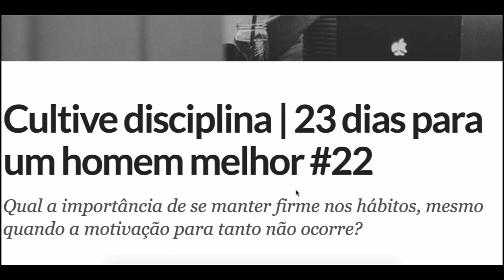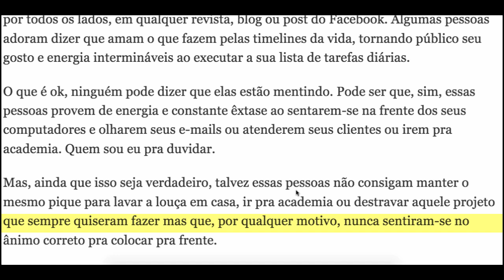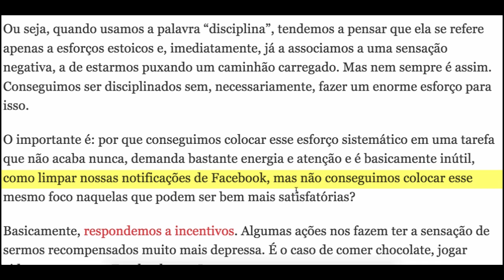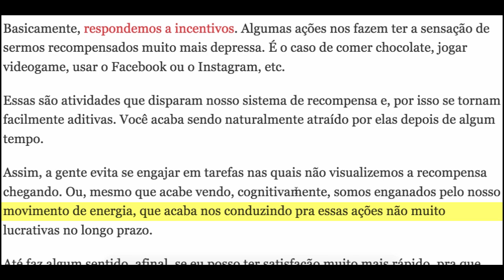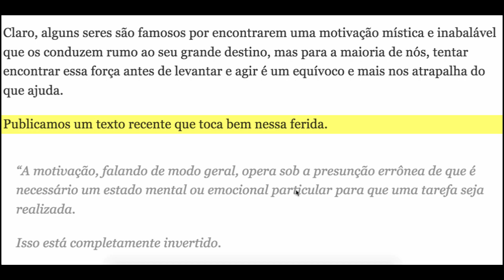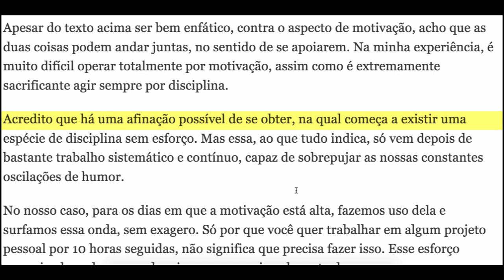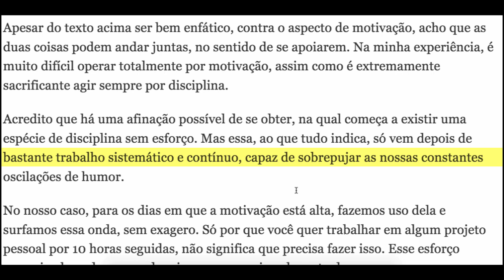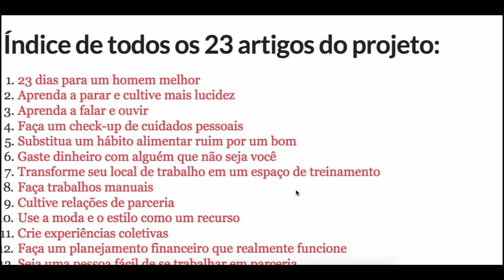Lectura en Portugués (Pronunciación) - Parte 5 - Tema: Cultive Disciplina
Tips para cultivar disciplina, lectura para mejorar  tu pronunciación del Portugués de Brasil, de hecho vas a aprender mucho más que la pronunciación en esta lectura en Portugués.

Comparte con tus amigos si te gustó =D

★ Curso Gratis & VIP (seré tu profesor oficial)